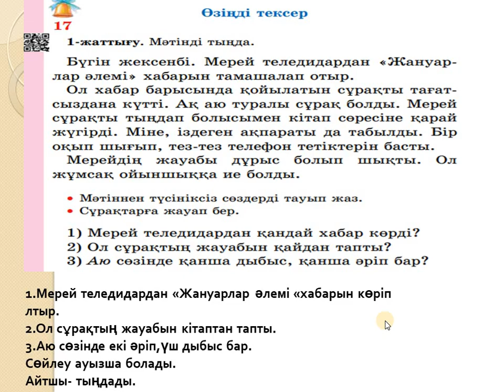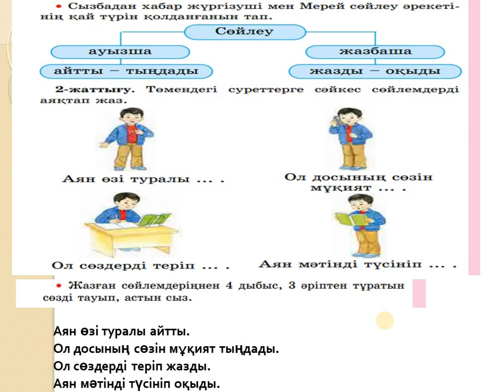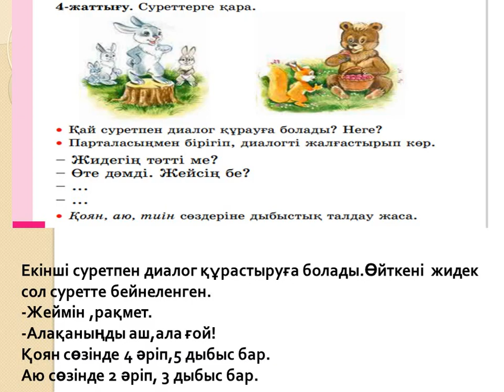Қазақ тілі 2 сынып 17 сабақ Өзіңді тексер!